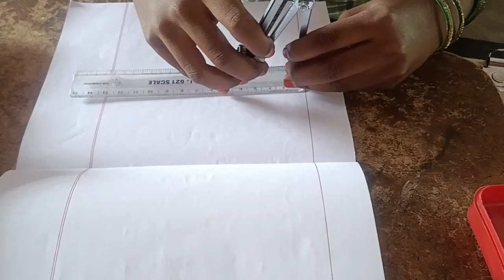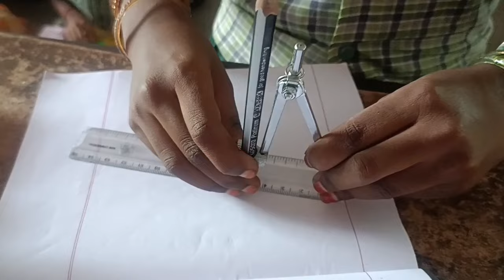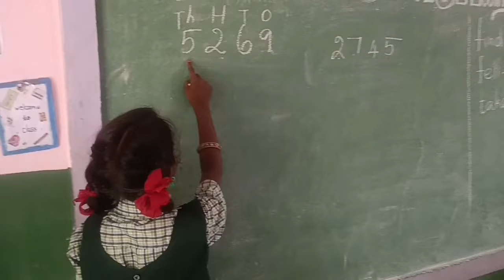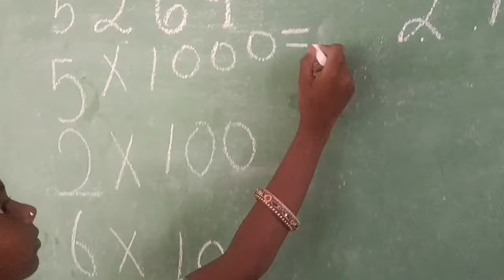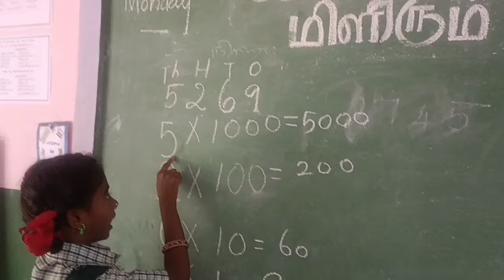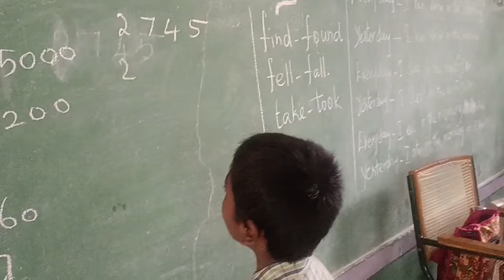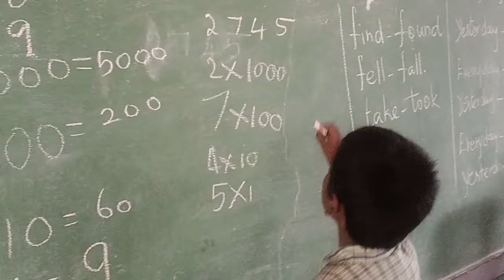E//MATHS//4TH//PLACE AND FACE VALUE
EE//MATHS//4TH//Place And FACE VALUE